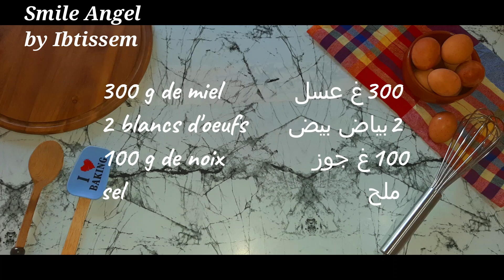Mousse el djouzia - dessert Algérien / تحلية موس الجوزية تحلية جزائرية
ارسلو لي الوصفات التي جربتموها على الانستغرام
Envoyez-moi les recettes que vous avez essayées sur Instagram

موس الجوزية /  Mousse el djouzia
Mousse el djouzia - dessert Algérien /  موس الجوزية تحلية جزائرية

ingrédients:
300 g de miel
2 blancs d'oeufs
sel / vanille
100 g de noix

المكونات:
300 غ عسل
2 بياض بيض
ملح / فانيليا
100 غرام من الجوز

dans cette vidéo je présente la recette de la mousse al djouzia, qui est un dessert Algérien.

في هذا الفيديو أقدم وصفة موس الجوزية وهي حلوى جزائرية.